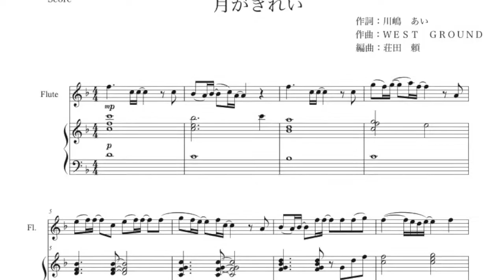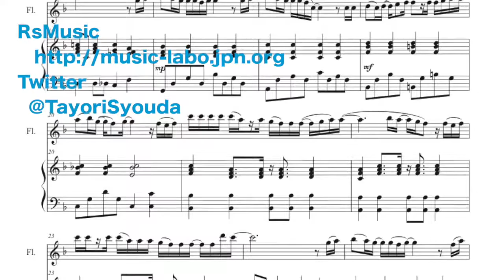月がきれい フルート二重奏【参考楽譜付き】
テレビアニメ「月がきれい」のエンディングテーマでも使用された「月がきれい」をフルート二重奏に編曲しました。
演奏しやすいTVサイズで、伴奏も簡単に作ってありますが、聴き応えは十分です。是非演奏してみてください。

○編成
フルート、ピアノ

荘田頼
twitter【@TayoriSyouda】